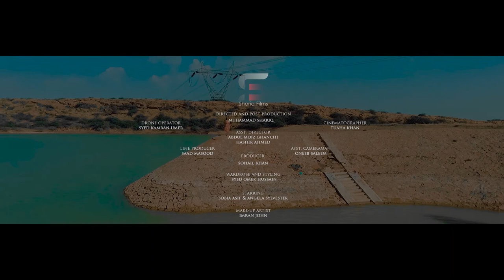FASHION FILM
Hi,
This Is Muhammad Shariq